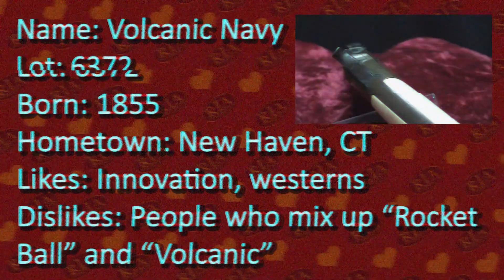RIAC Video Dating: Volcanic Navy Pistol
Was that seismic activity, or just your heart skipping a beat? Only a Volcanic knows for sure.